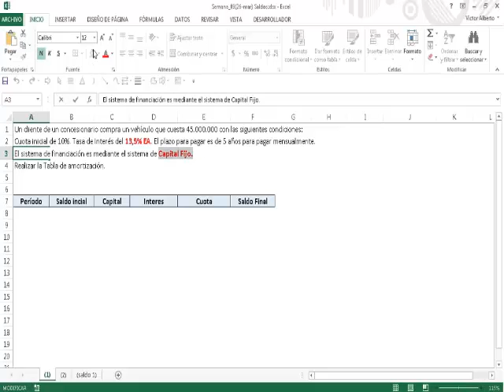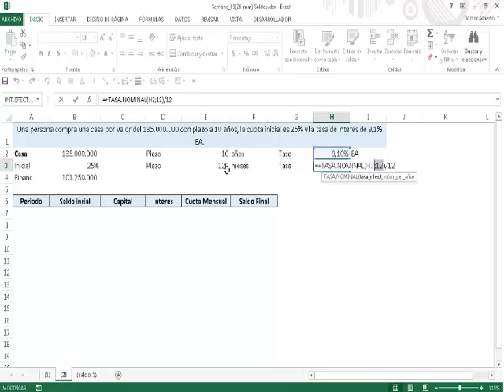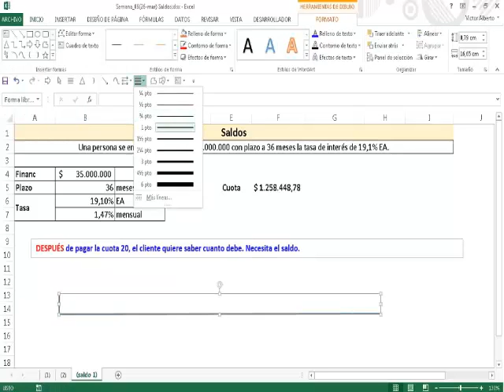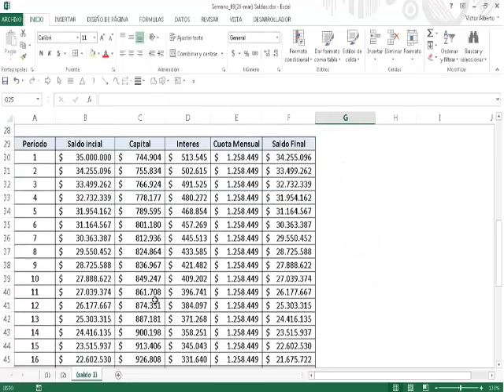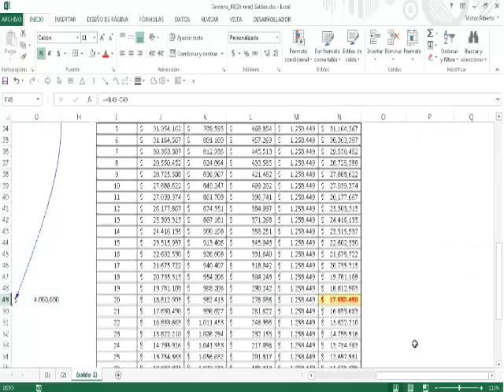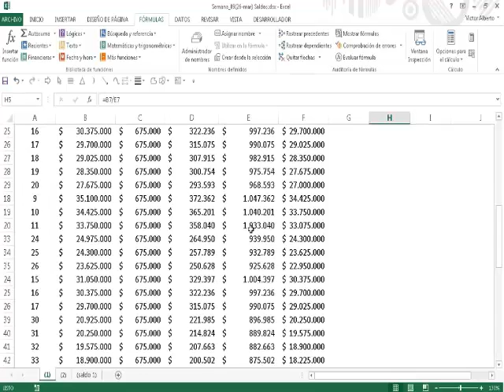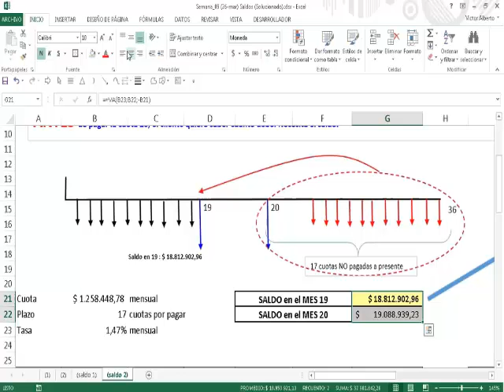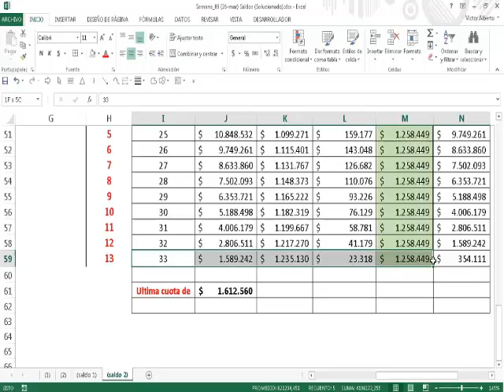Semana 09 - Clase Grabada 26 de Marzo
Curso Virtual Matemáticas Financieras